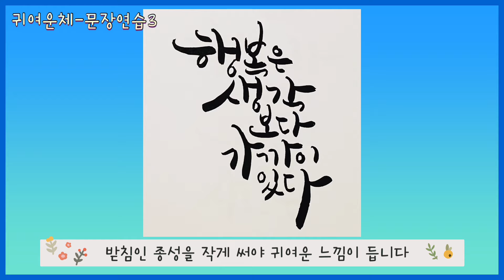[캘리그라피 기초 강좌] 8. 귀여운체-문장연습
​ @옥쌤TV  ** 붓펜 캘리그라피 기초 연습 8강

** 한국캘리그라피디자인센터 1급 지도사
** 캘리그라피 교재 및 강의 문의는 카톡(foxy0319)으로 연락 주세요!